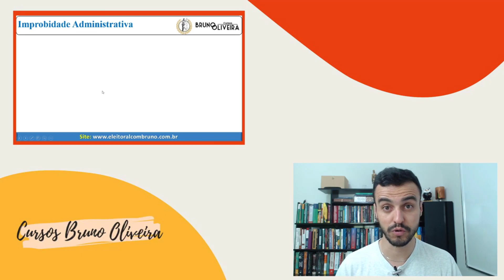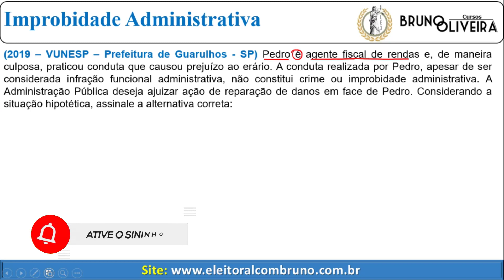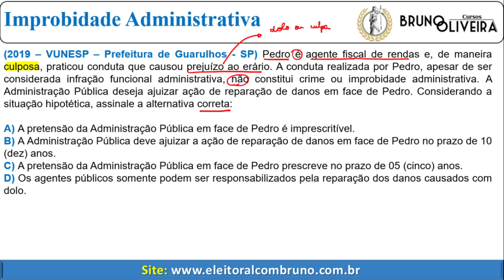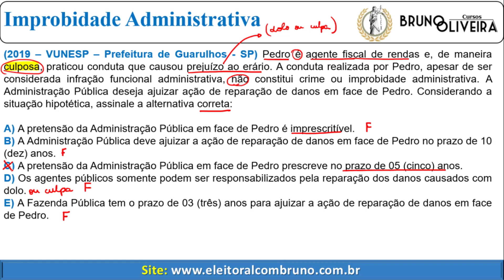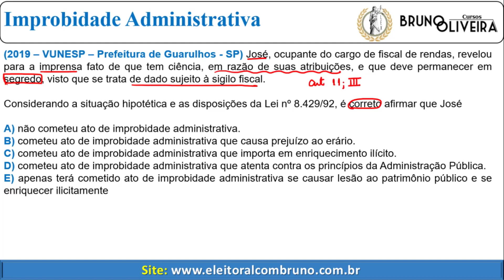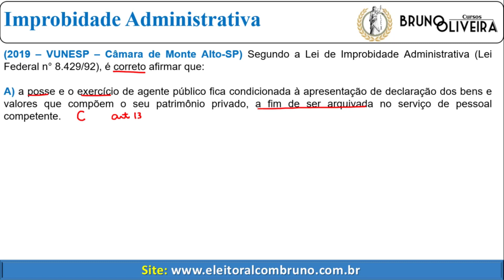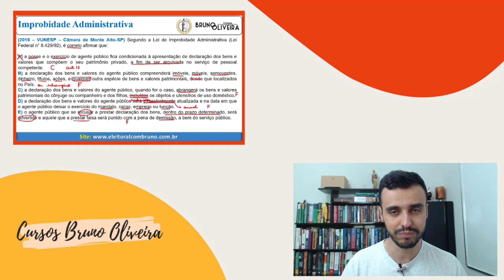Direito Administrativo Ponto a Ponto | Aprendendo com Questões | Parte 6